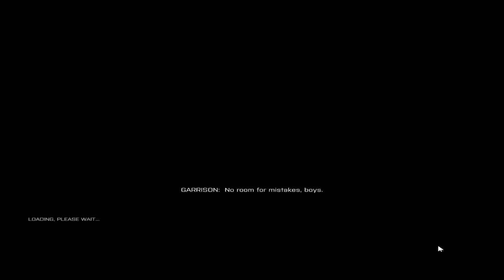Battlefield 4 Walktrough Part 2 in HD (720p) - I am confused -